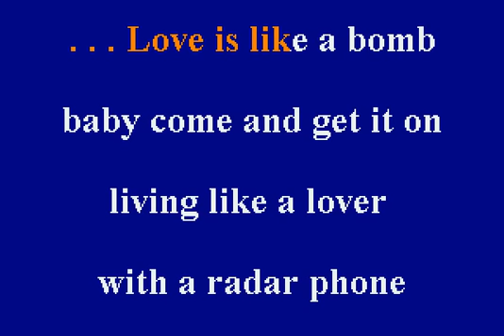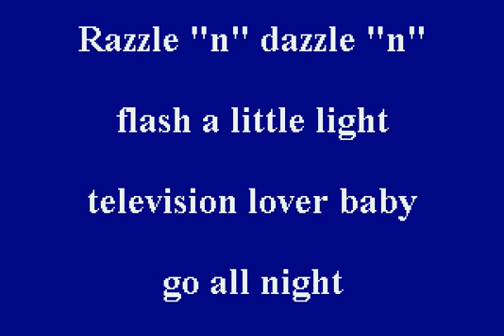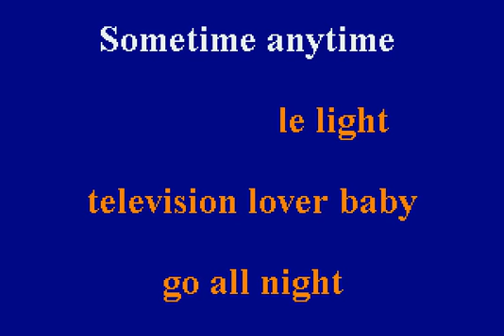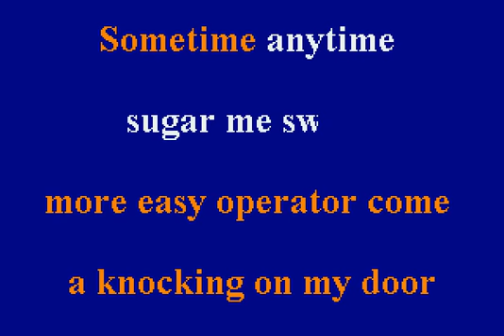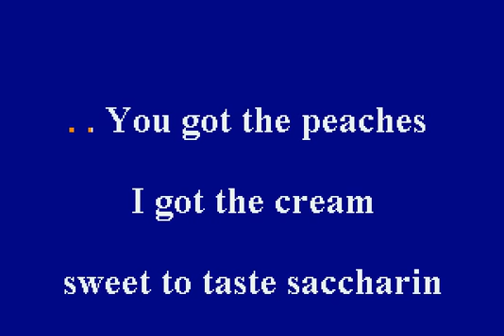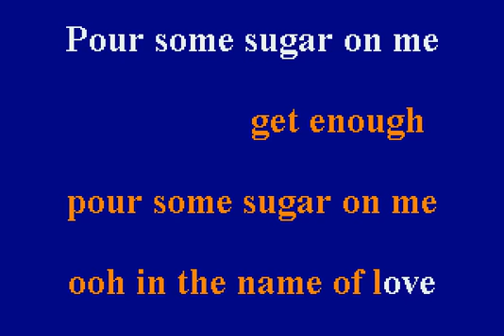Def Leppard - Pour Some Sugar On Me - Karaoke